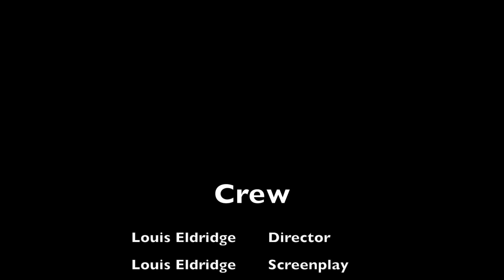THE EVIL AMAKENS by THE TOASTMAKERS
1st Place Families

Made for the Herne Hill Free Film Festival 48 Hour Film Challenge 2018